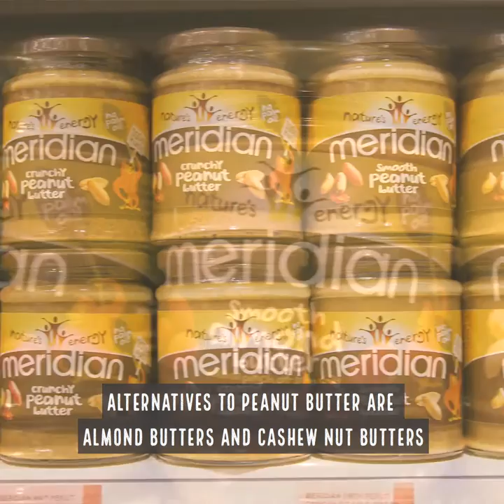Benefits of Peanut Butter with David Gillick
Former Irish international track and field athlete, David Gillick, discusses the benefits of including peanut butter in your diet.